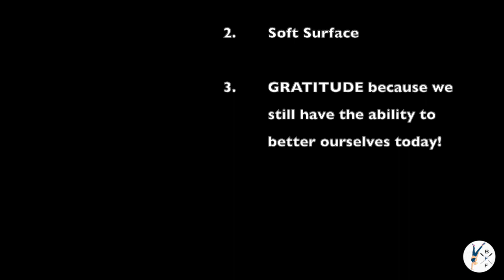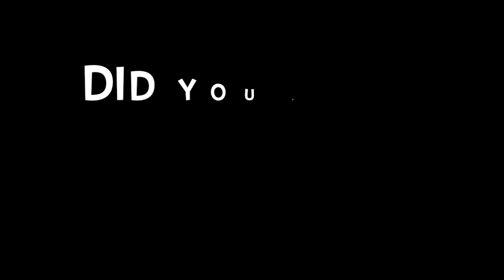BFF: Flo with Flora 01 (20min)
*You can also support the team at RowHouse Chelsea by following this

Due to the novel corona-virus pandemic many, if not all, independent contractor coaches and trainers have been essentially furloughed until businesses can re-open. Many of these beloved coaches are continuing to produce content for their loving and loyal clients during these uncertain times.